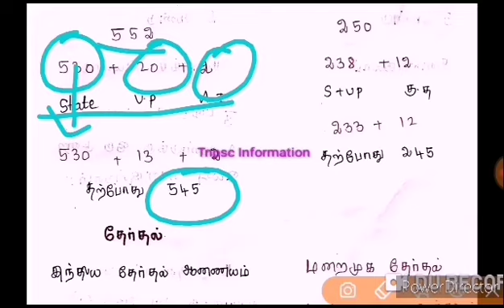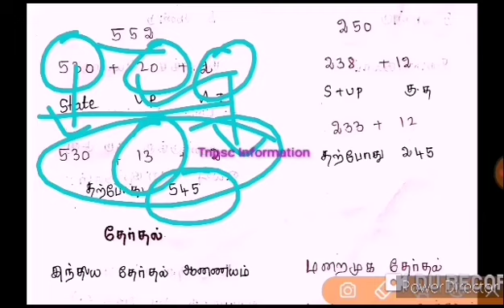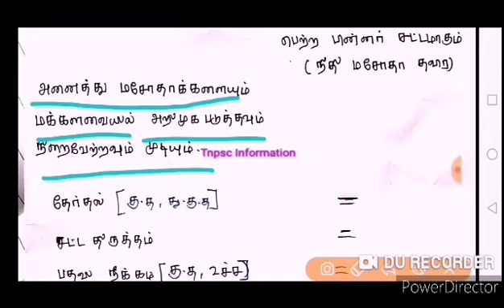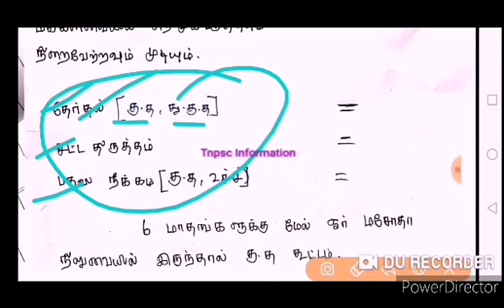மத்திய அரசு - 3 I 10th New Book 📙